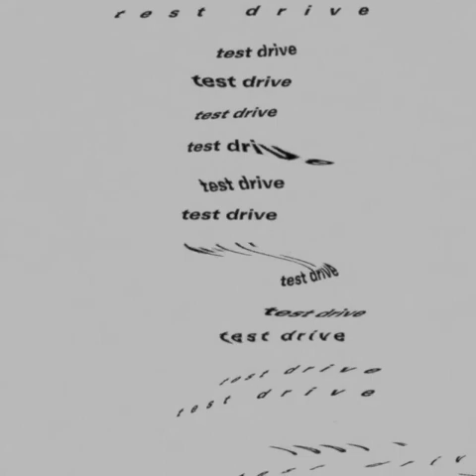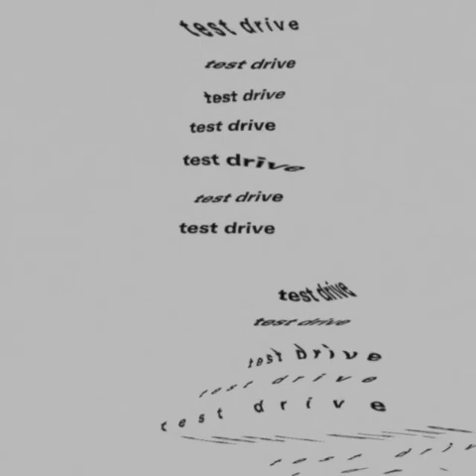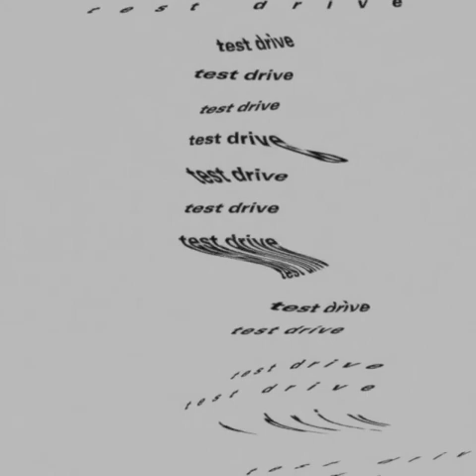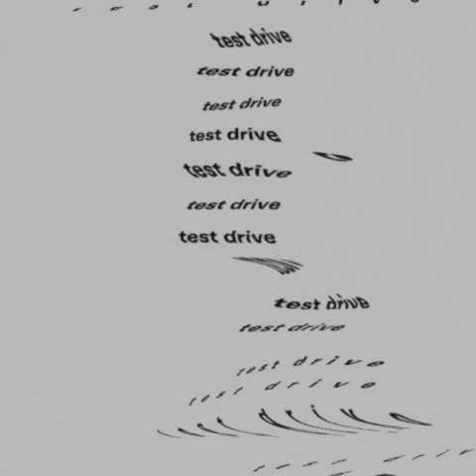Ariana Grande - Test Drive (Snippet) (1 Hour Loop)